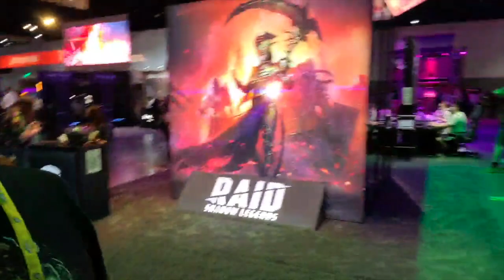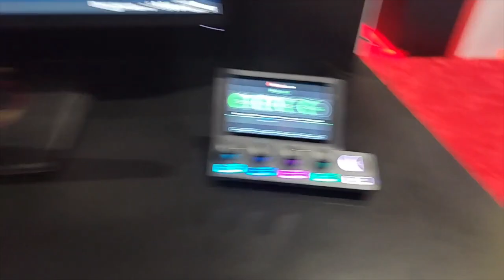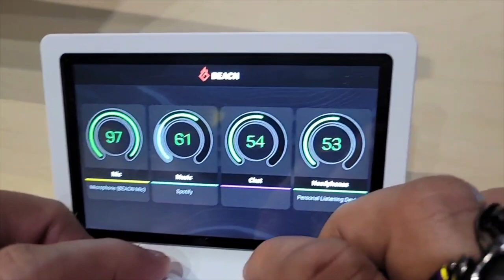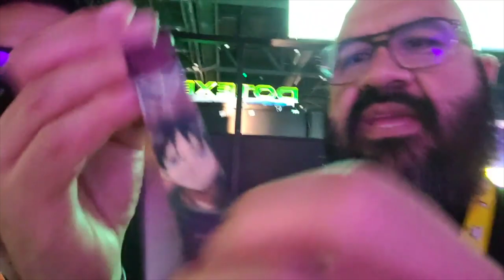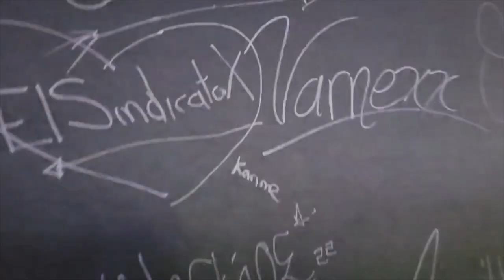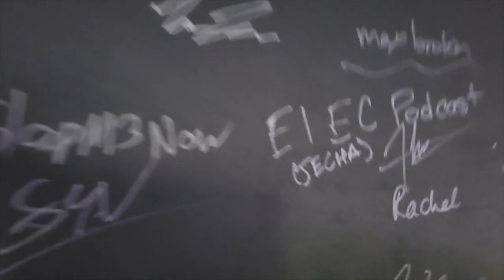2 N4C05 ATACAN LA TWITCH_CON SD2022 - CINERDS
Iraam y Victor lograron escaparse del coyote que se quería cobrar con favores coshinos unas quesadillas extras que se comió Iraam cuando cruzó la frontera y pudieron asistir a su primer Convención Internacional (seamos sinceros, solo fueron a comer hamburguesas y pintarrajear una pared como los cholos que son)